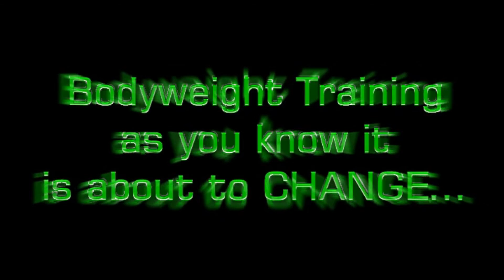ZED 21 Zejax Front Bayonet Slides Bodyweight Training Programs